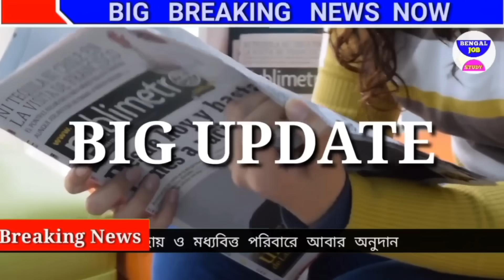এক্ষুনি বিরাট খবর হাতাহাতি তৃণমূল বিজেপি🔥সৌরভ গাঙ্গুলি কারখানা😲 নতুন চালে মমতা খবর Bengaljobstudy0.2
আজকের বড় খবর🔥সৌরভ গাঙ্গুলি ইস্পাত কারখানা😲যাদবপুর সিসিটিভি খেলা হবে টাকা বৃষ্টি  Bengaljobstudy0.2
সকালেই একি কাণ্ড মমতা সব হারালো🔥অভিষেক চ্যালেঞ্জ ই কাল😲মমতা শুভেন্দু তোলপাড় খবর   Bengaljobstudy0.2

মমতা ভোল বদল বিরাট কান্ড ঘটে গেল🔥ঘুম উড়ছে মমতার😲মমতার  ডেকে পাঠালেন ED🔥 মোদির ঘোষণা কাপল দেশ😲 প্রচুর বৃষ্টি বাড়বে বিপদ বাংলা  Bengaljobstudy0.2

মমতা কেঁদে অবাক এক্ষুনি বিপদ সামনে🔥 শুভেন্দুর বিরাট কান্ড কলকাতায় মমতা 😲নতুন খেলা Bengaljobstudy0.2

কলকাতায় মোদির খেলা এবার🔥 শুভেন্দুর বিরাট কান্ড কলকাতায় মমতা  কান্ড খবর আজকের  বার্তা মোদী😲টাকা  Bengaljobstudy0.2

নতুন শিক্ষানীতি  Bengal News Today😯10 হাজার টাকা

আজকের বড় খবর😲100  ঘোষণা😯৭০০০ টাকা ঢুকবে ব্যাংকে Bengaljobstudy02 Narendra Modi news

আজকের বড়ো খবর😲 জেলায় বিপদ Bengaljobstudy02

আজকের 😲 নতুন মাস শুরুতে বদলে গেল পাঁচ নিয়ম chandrayan 3 landing ISRO অবাক কান্ড বিক্রম চাঁদে এক্স

আজকের বড় জানে কান্ড খবর chandrayan 3 landing ISRO 400 টাকা রান্নার গ্যাস ভর্তুকি

আজকের বড় খবর😲চন্দ্র জানে ভৌতিক কান্ড খবর chandrayan 3 landing
আজকের বড় খবর😲 Live news মমতা ঘোষণা

আজকের বড়  আপনিও চমকে যাবেন

চাঁদের মাটিতে  ISRO Official Live how

LIVE চন্দ্রযান ৩ অবতরণ | 😳 খেলা হবে প্রকল্প টাকা🙂আজকের10টিখবর 😳খেলা হবে প্রকল্প টাকা🙂আজকের10টিখবরভোট only10news.com Bengaljobstudy

হঠাৎ ঘোষণা কত টাকা খেলা
হটাৎ করোনা ডেঙ্গুর মাঝে লকডাউন😳খেলা হবে প্রকল্প টাকা🙂l
হটাৎ খেলা হবে

হটাৎ মমতা লক্ষ লক্ষ মানুষের

হঠাৎ শুভেন্দু বিজেপি রাজ্য সভাপতি!! মাসে 10000 টাকা😯আজকের10টিখবর টাকা👉 রাজ্য সভাপতি!😯আজকের10টিখবর👉only10news.com
😯আজকের 10টি খবর😔 রেশন কার্ড টাকা👉  বিধানসভা ছেড়ে বেরোলেন শুভেন্দু😲
হটাৎ ঘোষণা মোদী ৩য় প্রধানমন্ত্রী মমতা😲আজকের10টি খবর🔥ডেঙ্গু পাকা বাড়ি  😲আজকের10টি খবর🔥জয়

হঠাৎ ঘোষণা মমতা ল ফের টি খবর🔥1 হাজা স্কলারশিপ টাকা 🔥1 হাজা স্কলারশিপ টাকা 😔মমতা গ্রামে টাকা টাকা Bengaljobstudyআজকের

আজকের বড়ো খবর🔥Today 14 September  😳 আবারও ববিতার চাকরি গেল😲 নতুন খেলা মমতার ভোট আসতেই চাল BengalJobStudy0.2

আজকের   বিশেষ খবর আজকের সকালের গুরুত্বপূর্ণ

আজকের বড়ো খবর🔥Today 14 September     উন্নয়নের ঝড় বাংলায়
 14 September

আজকের 14 September
এক্স
আজকের বড়ো খবর🔥10000 টাকা  শতাব্দী
আজকের বড়ো খবর🔥Today 14 September     প্যান্ডেল খুব

আজকের Today 14 September  পার্থ দুর্নীতির

আজকের বড়ো খবর🔥Today 14 September    প্রবল নিম্নচাপ বৃষ্টি শুরু😲 আর্জেন্টিনা তুলকালাম BengalJobStudy0.2

4)আজকের বড় খবর🔥Today 14 September    লকডাউন বাড়লো😳মাধ্যমিক সবাই পাস টাকা মমতা BengalJobStudy0.2

10)পরীক্ষা খারাপ পাস সবাই ? BengalJobStudy0.2

16) আজকের বড় খবর🔥Today 14 September    চতুর্থ ঢেউ আসছে😳মমতা টাকা মেয়েদের HS NEWS TODAY  BengalJobStudy0.2
16) আজকের বড় খবর  হলদিয়া তে প্রধানমন্ত্রী today 14 September       latest সবথেকে বড় খবর 1 হাজার পুজোয়
16) আজকের today big update latest information আজকের বেশকিছু তথ্য গুরুত্বপূর্ণ বাংলায়।
16) আজ সকালের তাজা সংবাদ  today December খবর latest update দেশের সবথেকে বড় খবর আজকের তাজা খবর jio latest offer
16) আজকের বড় খবর  today 14 September    saturday latest update today update bengal jo inb study 0.2
1 ) আজকের বড় ঘোষণাদেশের সবথেকে বড় খবর. today sharing tech sharing bengal job study 0.1 update দেশের সবথেকে বড় খবর 1 অক্টোবর খবর আজকের তাজা খবর বাংলা খবর আজকের পশ্চিমবঙ্গের খবরআজকের বড় খবর🔥today 14 September           latest update লকডাউন ঘোষণা মমতা😳বন্ধ স্কুল ঘরটাকা bengaljobstudy0.2

1) পশ্চিমবঙ্গের আবহাওয়ার খবর
2) বাংলাদেশের আবহাওয়ার খবর
4) bangladesh weather report
4) today weather repo
10) আবহাওয়ার
10) west bengal weather report today weather report west bengal

bengaljobstudy
bengaljobstudy 0.2
bengaljobstudy0.2

follow us more update । আজকের বড় খবর🔥today 14 September     লকডাউন😳গৃহলক্ষী প্রকল্প মমতা 10000 টাকা আজকের খবর bengaljobstudy0.2,